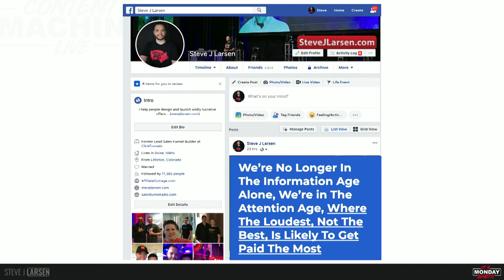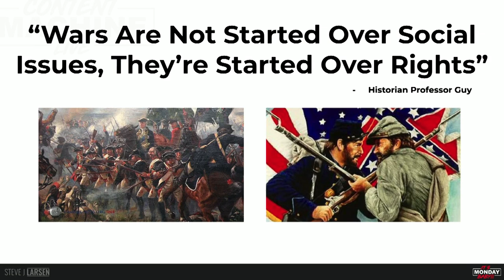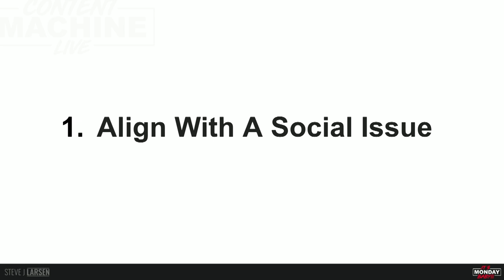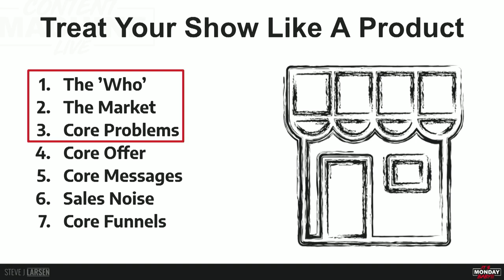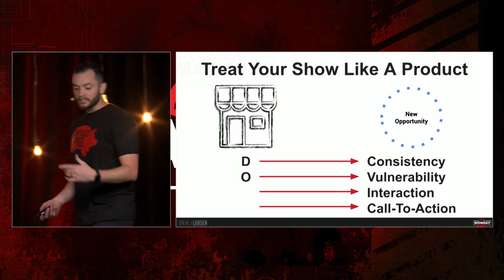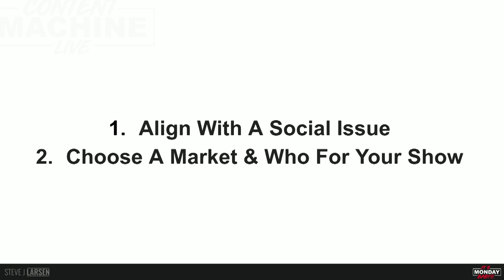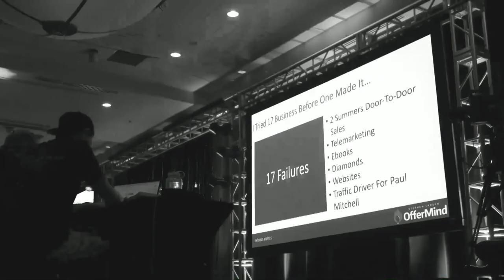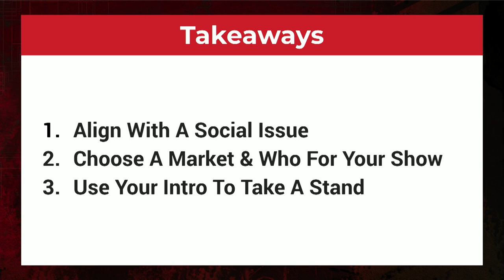3. What is your Show Positioning?